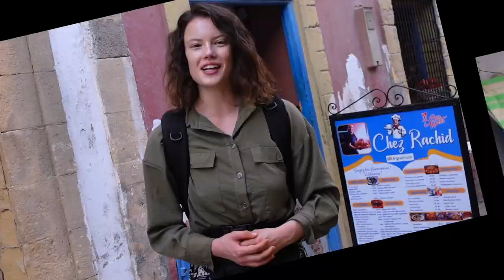JE CUISINE CHEZ RACHID À ESSAOUIRA | Tajine d lhout - Claire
Je cuisine et manger chez Rachid ! Durant mon voyage au Maroc, je suis passée par Essaouira, j'ai acheté un morceau de poisson au marché et je l'ai apporté à Rachid pour qu'il m'apprenne à cuisiner le tajine de poisson d'Essaouira.
C'est l'occasion de découvrir une nouvelle spécialité culinaire et de se plonger au coeur des traditions et de la culture marocaine, en partageant un bon moment avec des locaux.

Merci à Rachid !

Si toi aussi tu aimerais me faire découvrir une spécialité et m'apprendre à la cuisiner (de n'importe où sur terre), partager un moment avec moi, envoie moi un mail à

Claire